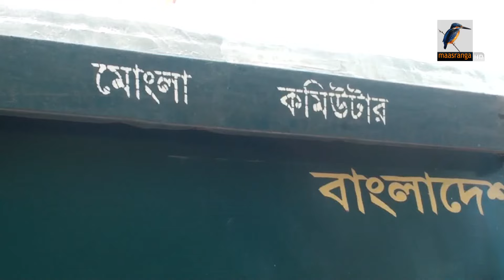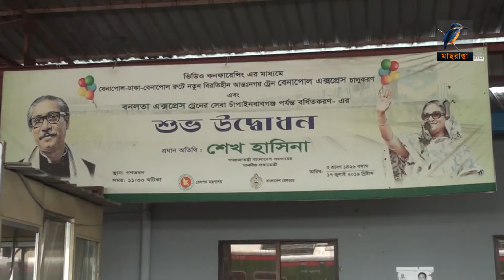মোংলা-বেনাপোল ট্রেন সার্ভিস চালু | Maasranga News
মোংলা-বেনাপোল ট্রেন সার্ভিস চালু

2 Bir Uttam Ziaur Rahman Road (New Airport Road)